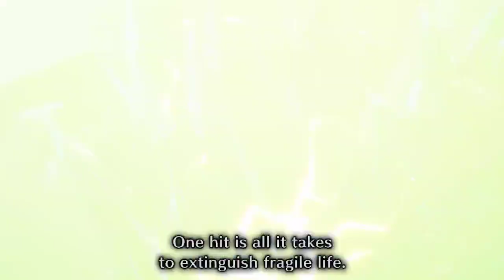Monster Hunter Rise: More after work SunBreak! Part 6